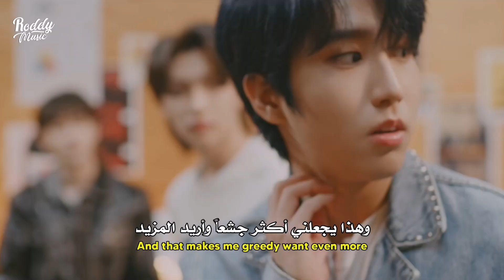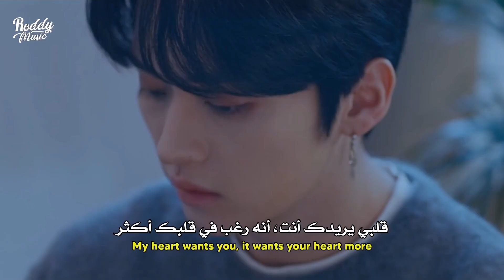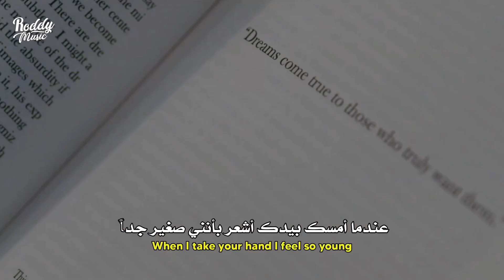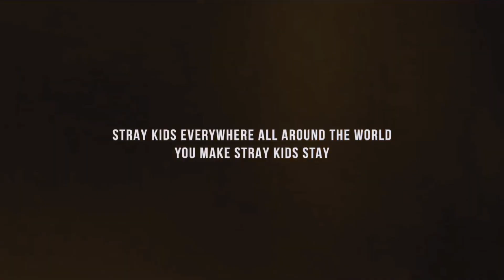أغنية ستراي كيدز | STRAY KIDS (SKZ) - Mixtape: OH MV (Arabic Sub) مترجمة للعربية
أغنية ستراي كيدز Mixtape: OH مترجمة للعربية
STRAY KIDS - Mixtape: OH arabic & english subs مترجم

• Support The Artist
• Song ♫
⚠⚠️ رجاءاً عدم نسخ وإعادة نشر الفيديو ⚠⚠️

أستخدم كود الخصم [RODDYMUSIC] على موقع كوكودايف🧜‍♀️ لمنتجات BTS + ألبومات و منتجات الكيبوب الأصلية ✨